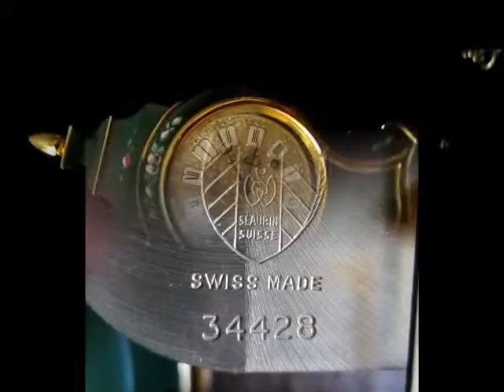Rare Swiss Small 8 Day Boulle Type Clock With Original Key & Matching Wall Mount.